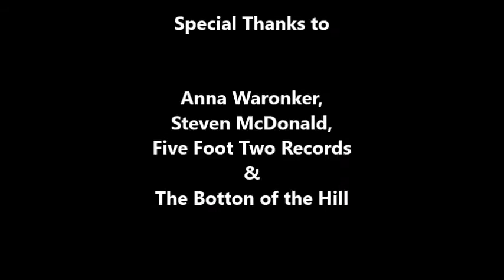Anna Waronker & Steven McDonald: WHAT'S THE STORY? Intro & ID July 29, 1998 Bottom of the Hill SF CA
Anna Waronker & Steven McDonald: WHAT'S THE STORY? Intro & ID

WHAT'S THE STORY? Interview with Dan Kennedy

Special Thanks to:

Anna Waronker,
Steve McDonald,
Five Foot Two Records,
Big Rick Stuart,
LIVE 105 (KITS 105.3 FM),
Miller Lite Blind Date,
Imperical Teen,
Roddy Bottum,